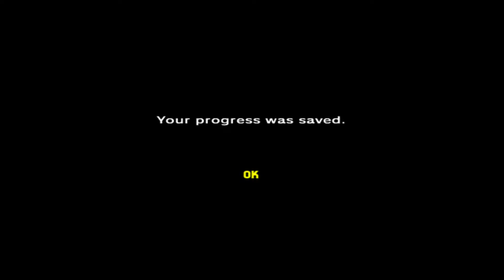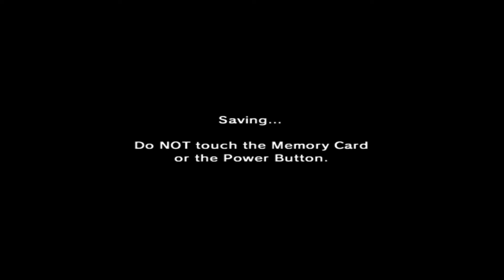Ocarina of Time [Master Quest] Part 31 - Ganondorf's Castle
The Legend of Zelda: Ocarina of Time [Master Quest] Walkthrough